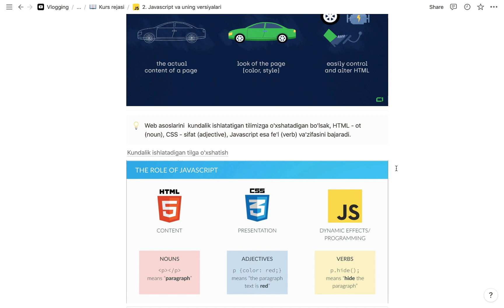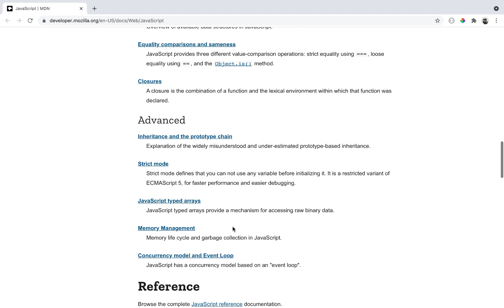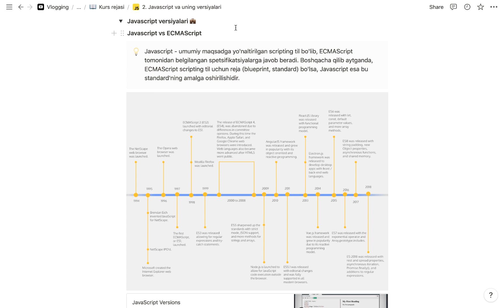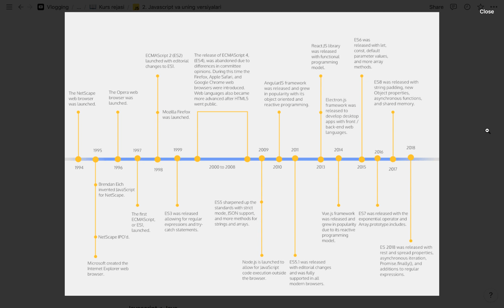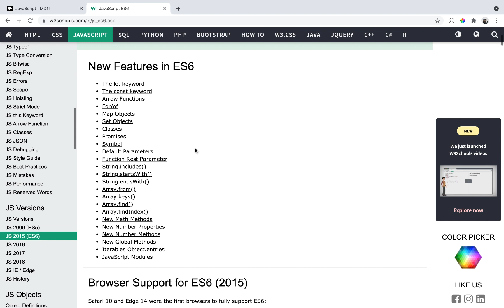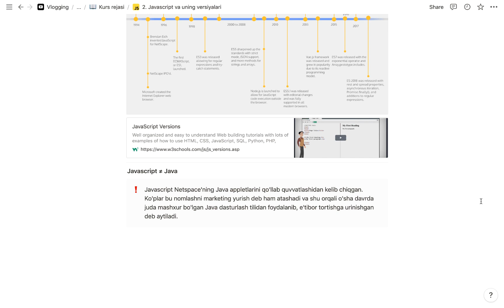Javascript asoslari | 2. Javascript va uning versiyalari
Bugungi darsda Javascript o'zi nima ekanligi, uning ishlatilish holatlar va versiyalar haqida gaplashib o'tamiz.